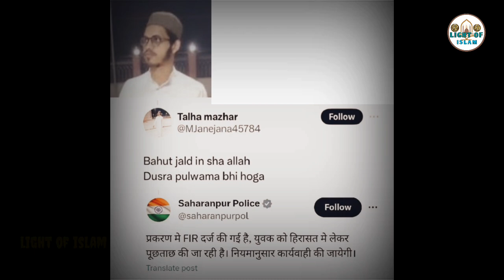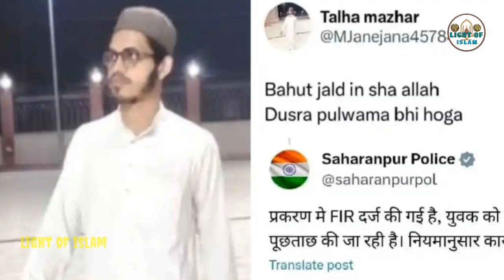December 29, 2023 دیوبند سے گرفتار طالب علم کے تعلق سے بہت ہی اہم خلاصہ منظر عام پر ائی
دیوبند سے گرفتار طالب علم کے تعلق سے بہت ہی اہم خلاصہ منظر عام پر ائی
video darul uloom
Deoband student arrested

mufti jainulabden qasmi